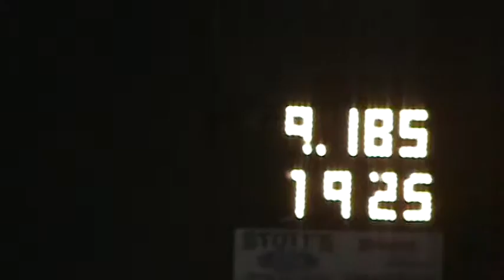My Edited Video